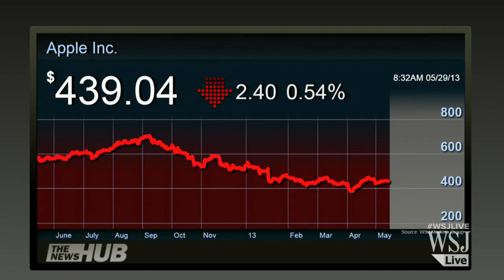Apple CEO Cook: Google Glass Not the Solution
George Stahl discusses Apple CEO Tim Cook's opposition to Google Glass and other topics he sounded off on at AllThingsD's D11 tech conference. Photo: Getty Images.